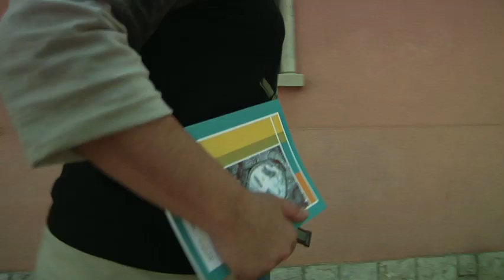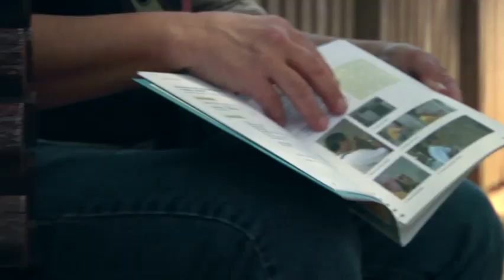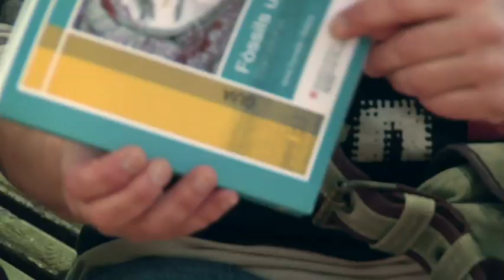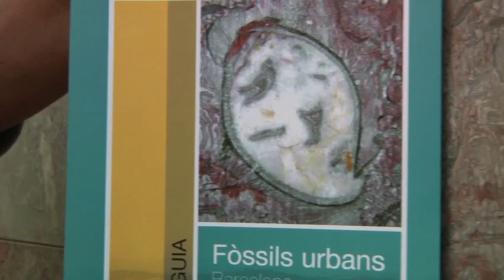Hundreds of fossils re-surface my flat's facade!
Sea-urchin tails, sea shells, ancient algae... Fossils make up part of our history and the walls of our buildings! Anna Cornella, a geologist who specialises in micropalaeontology, shows how these material remains form part of the facades of many of Barcelona's houses.